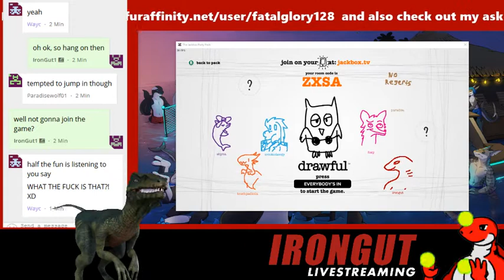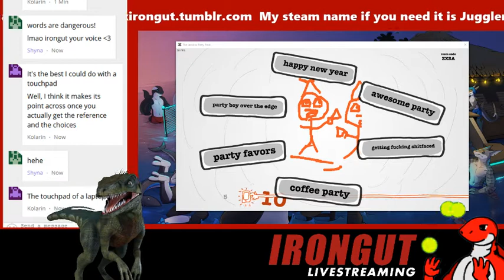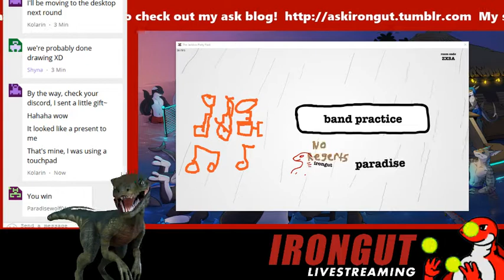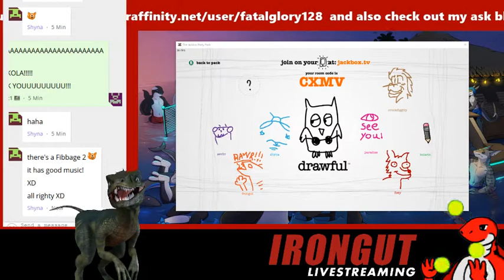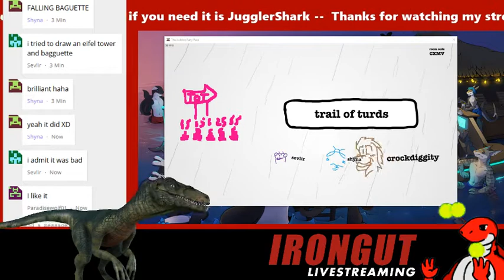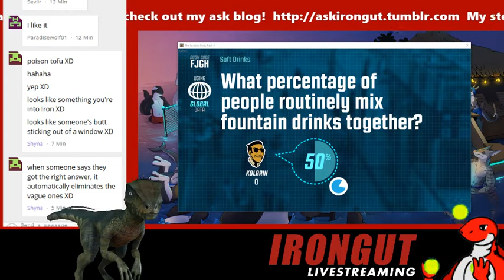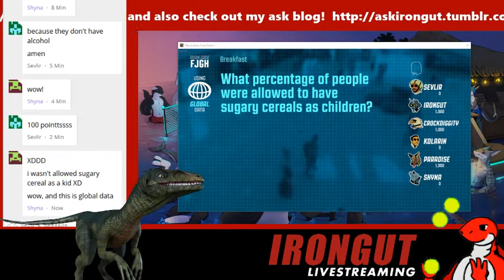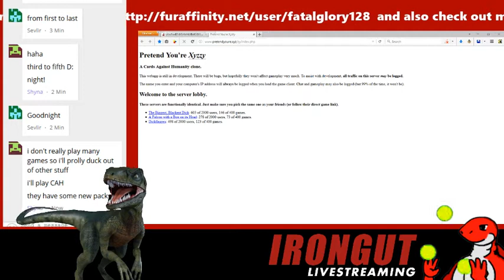IronGut Hosts Game Night 4/6/17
Livestreamed Game Night where we played some Drawful and Guesspionage with WayC, Kolarin, FoxySynth, CrocoSneef, and Paradise Wolf.